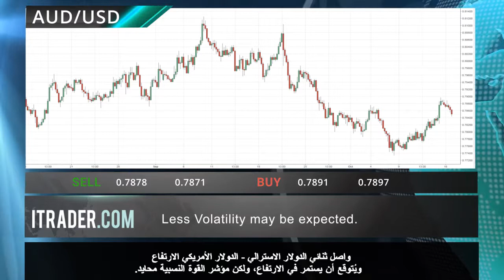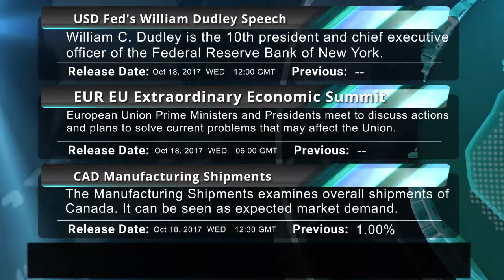ITRADER.COM - المراجعة اليومية للأسواق -18.10.17